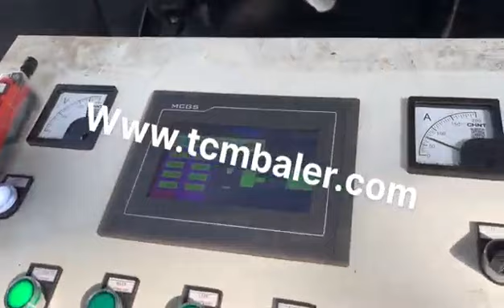scrap metal compactor press machinery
Details of scrap metal compactor press machinery, scrap metal press machinery, Scrap Metal Compactor Press,

MATDAS is a professional scrap metal compactor press machinery manufacturer and supplier in China for more than 20 years, and we can offer scrap metal compactor press machinery for sale with a cheap wholsale factory price for our customers without any agent or dealers if you wanner buy our scrap metal compactor press machinery.